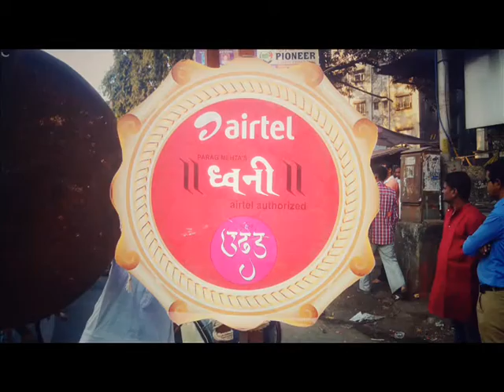Diwali pahat prabhat feri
Diwali pahat prabhat feri organised by Dhwani airtel & udand dhol tasha pathak